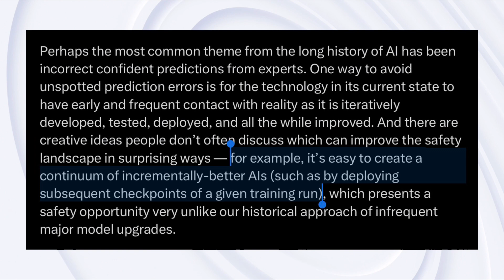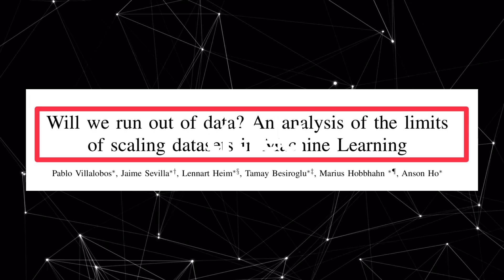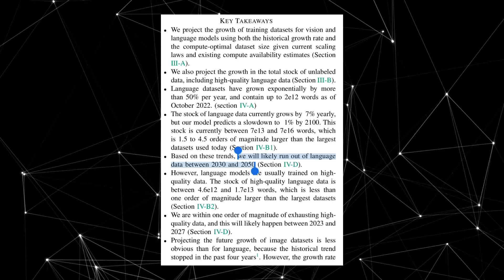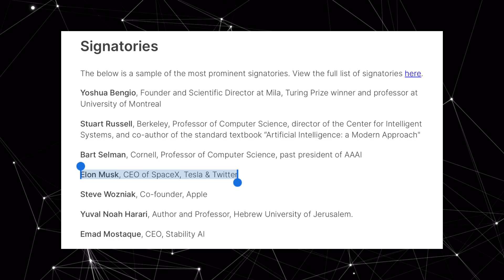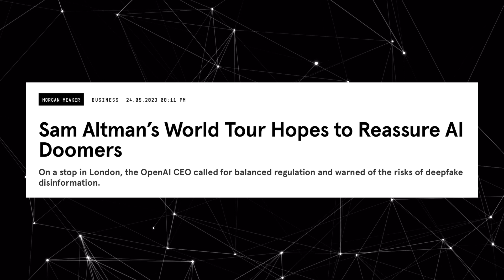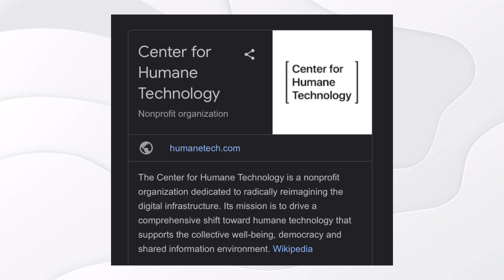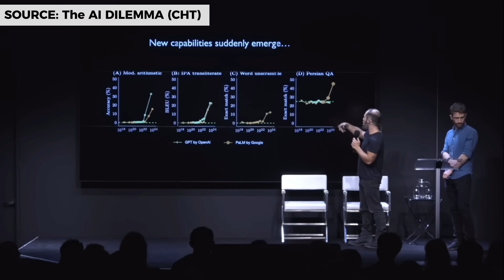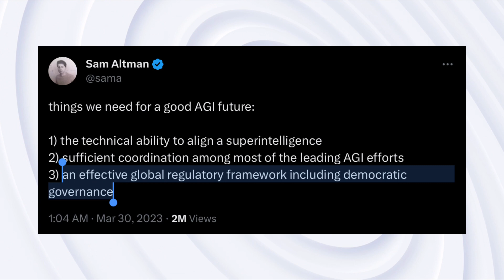OpenAI CEO Stuns Everyone With SHOCKING GPT-5 Revelations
GPT-5 is not coming after GPT-4!

In this video, I talk about the next major model update on OpenAI’s famous GPT large language model and give a timeline on when we should expect this next big GPT-4 update with snippets from footage taken at a panel where Sam Altman explain why GPT-5 is not coming after GPT-4.

Brockman Statement - 0:00
Incrementally Better AI - 0:51
When Is GPT Development - 2:55
AI Emergent Abilities - 4:33
GPT-5 Timeline - 6:48